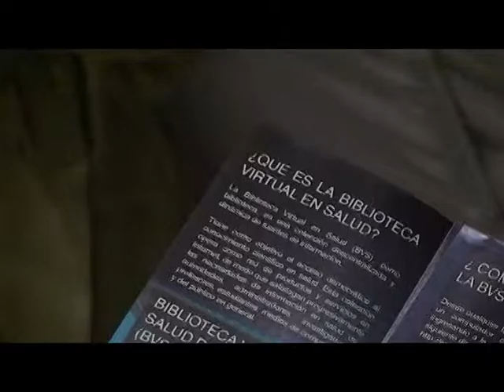UTV: XV años de la Biblioteca Virtual en Salud de Honduras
La Biblioteca Virtual en Salud contribuye al mejoramiento de la salud del pueblo hondureño, recopilando y haciendo accesibles las fuentes de información nacional, regional e internacional.